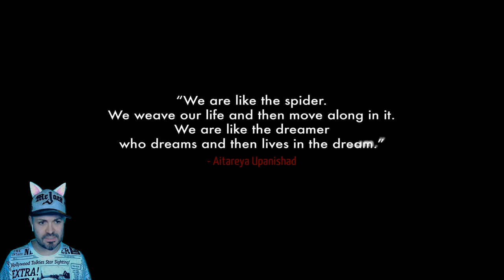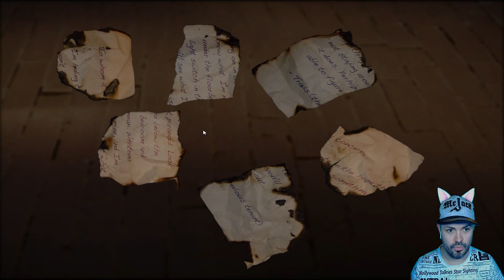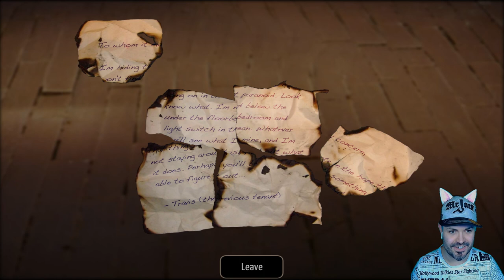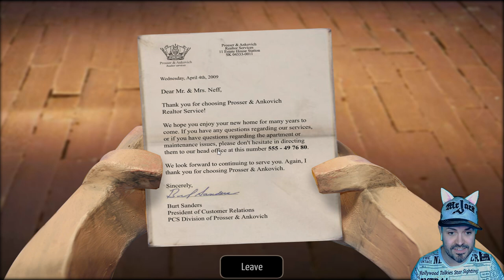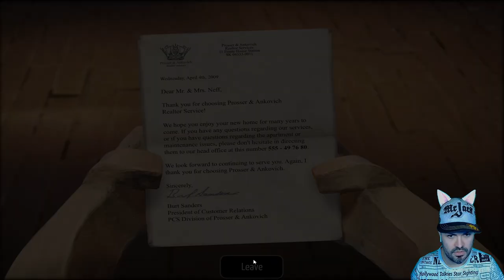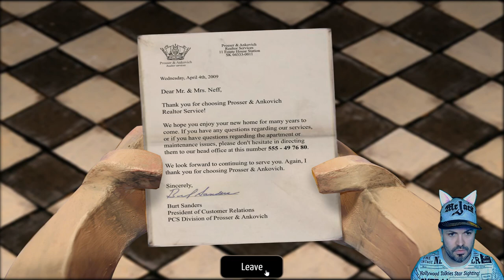Hidden cameras in the bedroom!?! | The Dream Machine | Chapter 1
Ahhh! I'm so excited for this game! 6 chapters of AWESOMENESS! (and clay, cardboard and broccoli!).